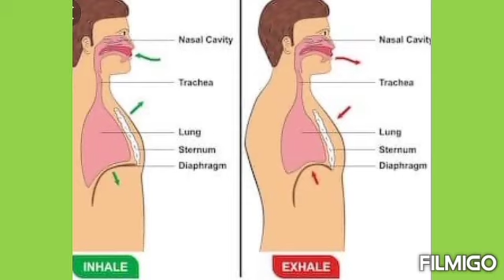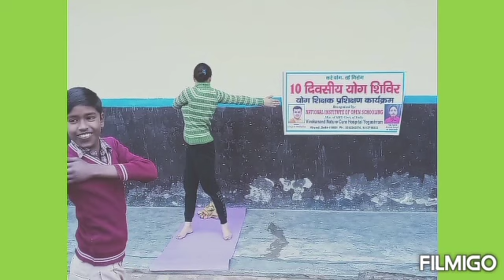पूरक, रेचक, कुंभक क्या है। प्राणायाम के लाभ।। सांस लेने का सही तरीका